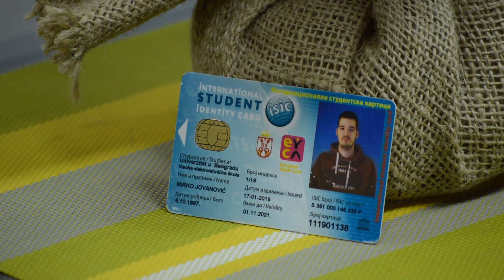EYCA&ISIC kartice na Studentskoj televiziji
Dragana Adzančić o EYCA&ISIC karticama na Studentskoj televiziji